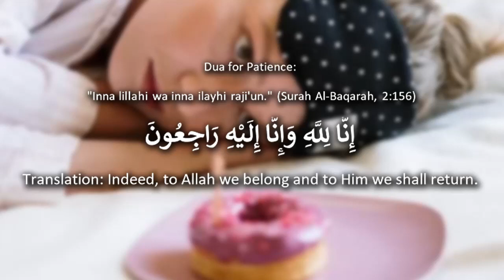Dua For Patience SABR & Steadfastness By Hafiz Abdul Aleem